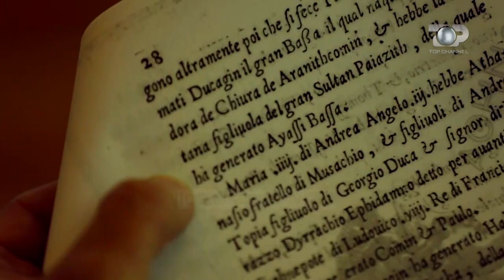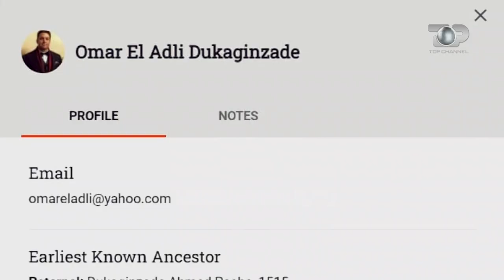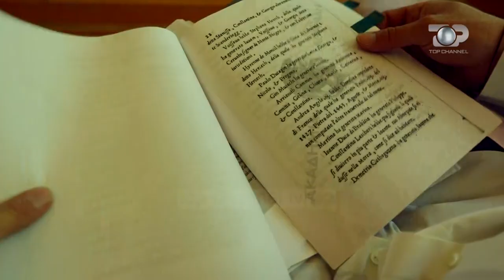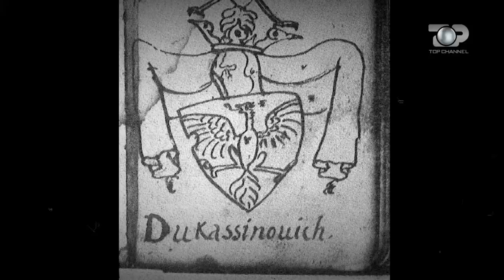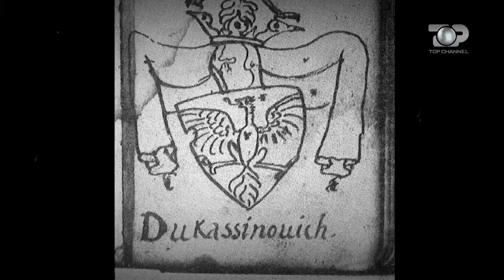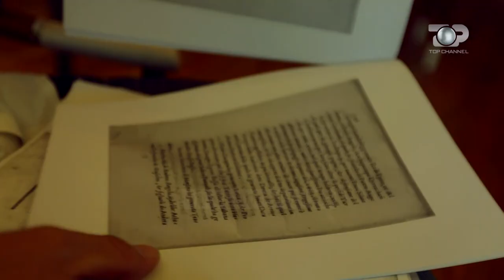Shqiptarët e vjetër të Sirisë. Dukagjinasit… - Gjurmë Shqiptare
Cila është historia e degës se Dukagjinasve që u vendos 500 vjet më parë në Siri ? Kush ishte i pari i tyre ? Çfarë thonë dokumentat dhe të dhënat e autorëve të ndryshëm ? Përse u vendosën në Siri dhe kush ishte pinjolli i kësaj familje që ndërtoi një pjesë të madhe të njërit prej qyteteve më të rëndësishëm në këtë vend ? Çfarë ndodh me ta sot ? Një rrëfim i jashtëzakonshëm dhe pak i njohur…